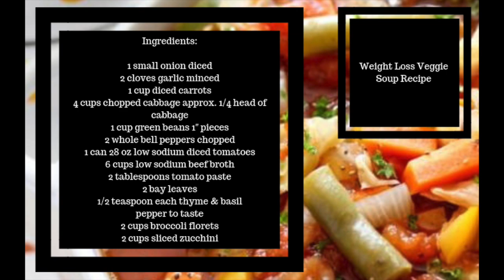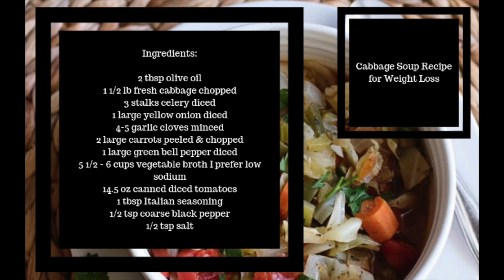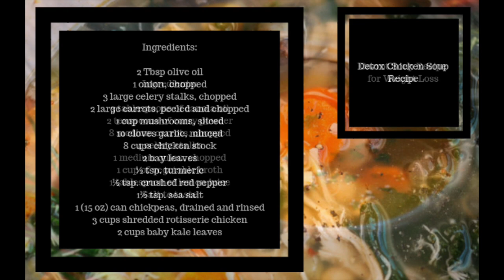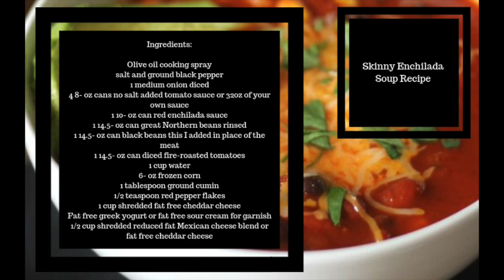✅Healthy Soup Recipes for Weight Loss: 5 Deliciously Easy to Make Diet Soups 🍲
Weight loss is never easy; especially when you do it the healthy way. It is always tied to our food and beverage choices, along with our level of physical activity, amongst other factors.

One focus you may have, right now, is on finding the best healthy soup recipes for weight loss in order to create food for your body to be fed what it needs to drop a few pounds. Soup can be a great way to do this. Soups with cabbage, onion, carrots, amongst other veggies and proteins, are light, warm, comforting and can taste really fresh if the ingredients are of high quality.

We’ve researched and discovered eleven amazingly healthy soup recipes for weight loss that you can try out and hopefully include as a meal that you’ll fall back on frequently.

1. Weight Loss Veggie Soup Recipe - 0:22

Instructions: In a large pot cook onion & garlic over medium heat until slightly softened. Add carrots, cabbage & green beans and cook an additional 5 minutes. Stir in bell peppers, undrained tomatoes, broth, tomato paste, bay leaves and seasonings. Simmer 6-7 minutes. Add in zucchini & broccoli. Simmer an additional 5 minutes or until softened. Remove bay leaves before serving.

2. Cabbage Soup Recipe for Weight Loss - 1:24

Instructions: Drizzle 2 tbsp of olive oil into a large pot or pan, then place the pan over medium heat. Toss in the onions, celery, and bell pepper. Cook until translucent. Next, stir in garlic, and cook for 1 minute. Now pour in the vegetable broth. Add in the cabbage, and carrots then stir. Once all of the cabbage is in the pot, add in the diced tomatoes (with the juice). Sprinkle in all the seasonings, then stir the ingredients. Cover the pan with a lid, and cook for about 15 - 20( depending on how tender you like your cabbage). Serve and enjoy!

3. Carrot Soup Recipe for Weight Loss - 2:26

Instructions: Take a large saucepan, add oil and curry powder to it. Stir for 2 minutes and add carrots, celery and onion. Cook for 10 minutes and stir in the broth. Reduce the heat and simmer until the vegetables turn soft. Remove from the heat and let it stand for 10 minutes. Lay a paper towel over the soup to blot the excess oil that has risen to the top. Transfer the soup into the blender and pour the puree in the pan. Simmer it on medium flame and serve hot. One of the best soups for weight loss!

4. Detox Chicken Soup Recipe - 3:28

Instructions: In a large pot or dutch oven, heat oil over medium-high heat and sauté onion, celery and carrots, stirring occasionally, about 5 minutes. Add mushrooms and garlic, cooking another 3 minutes. Stir in the chicken stock, bay leaves, turmeric, crushed red pepper, salt and chickpeas; bringing to a boil. Mix in shredded chicken, cover and turn down heat to a simmer for 15 to 20 minutes. Add kale, cover and simmer an additional 5 minutes. Discard bay leaves, serve and enjoy!

5. Skinny Enchilada Soup Recipe - 4:31

Instructions: For stove top - Spray a large stock pot with cooking spray and set over medium high heat. Add onion, season with salt and pepper and cook until it starts to become translucent. Add beef, season with salt and pepper again, and cooked until just browned. Do not overcook the beef. It will continue to cook as you finish the soup. Add tomato sauce, enchilada sauce, beans, tomatoes, water cumin and red pepper flakes. Bring to a boil over medium high heat. Reduce heat and simmer for 20-25 minutes. Add salt if needed. Add corn, cook for 2 minutes. Add 1 cup fat free cheese and stir until melted. Garnish with Greek yogurt or sour cream and your choice of cheese, if desired. If using beef, use 1 1/2 pounds extra lean ground beef (95% lean). See Directions (**) for when to add meat. Also, you may add the black beans as a meat replacement, so you can either omit those or leave them, shouldn't matter.